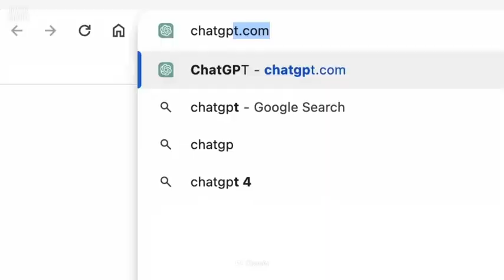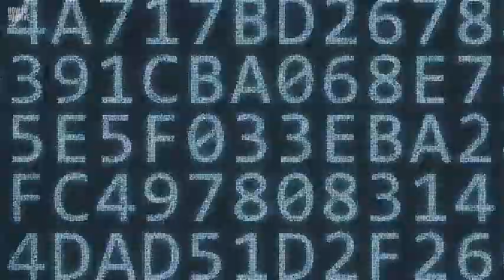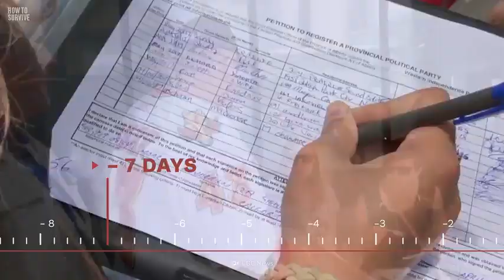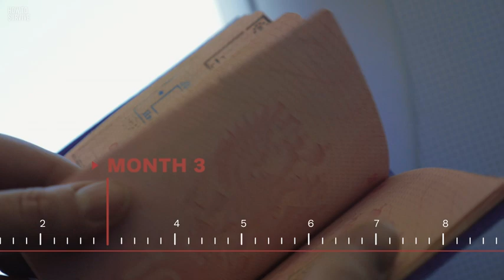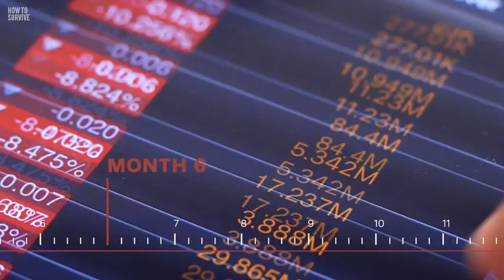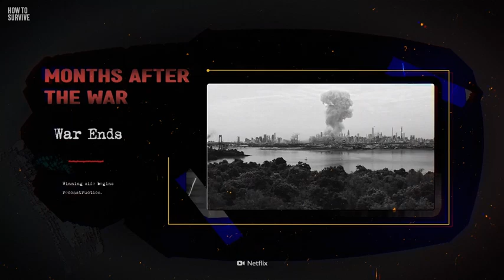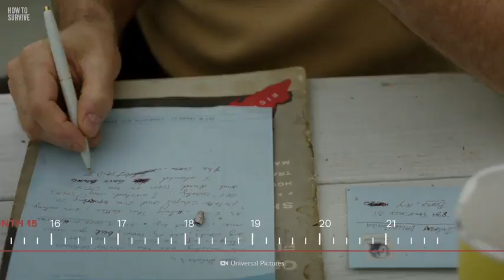A I Predicts an American 🇺🇲 Civil War